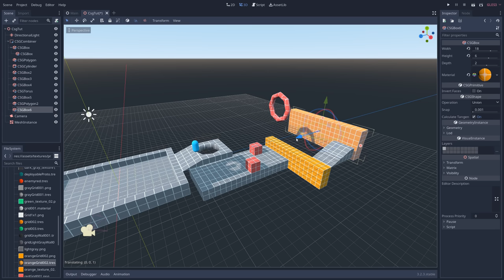The Future Of Gaming Has A Problem